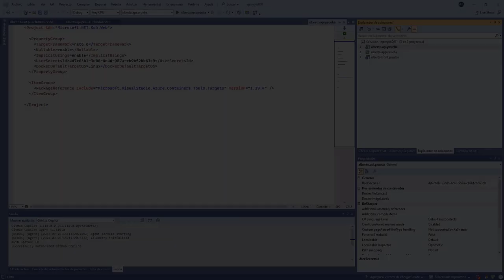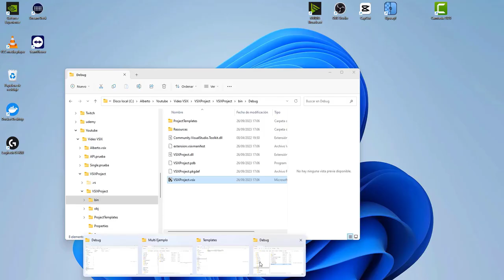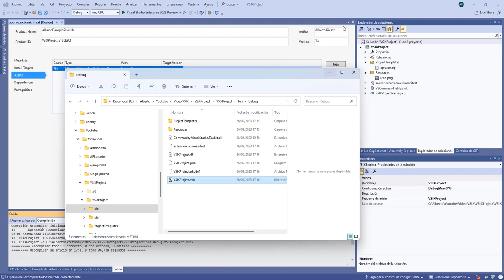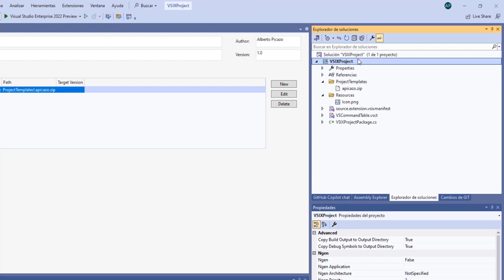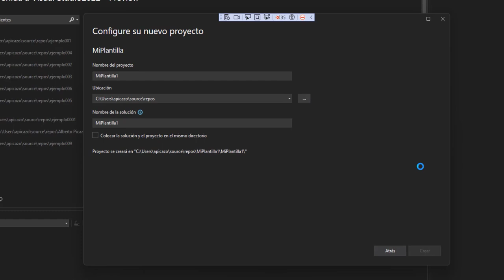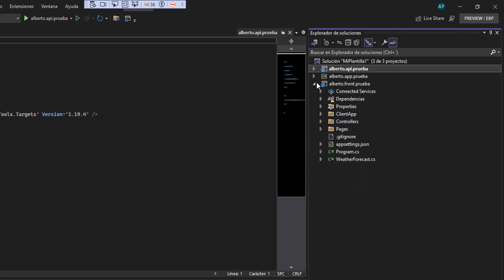3 - Plantillas VSIX para Visual Studio , depurando los VSIX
En esta serie de videos, veremos como podemos crear plantillas de nuestros proyectos usando Visual Studio.

En este video veremos como podemos depurar los proyectos de VSIX, para evitarnos el engorroso proceso de tener que estar instalando y desintalando las extensiones de Visual Studio